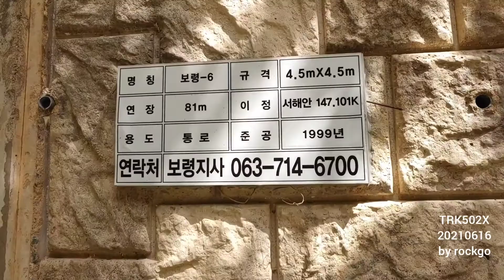BENELLI TRK502X 20210616 지하통로 탐방 by rockgo